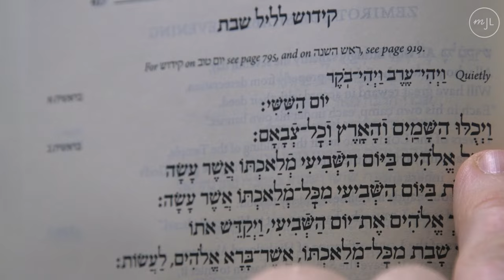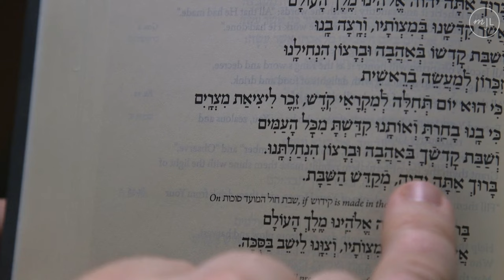Friday Night Kiddush: How to Say This Jewish Prayer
Learn how to sing the Friday night Kiddush for Shabbat. This Jewish prayer is traditionally sung over wine on Friday nights.